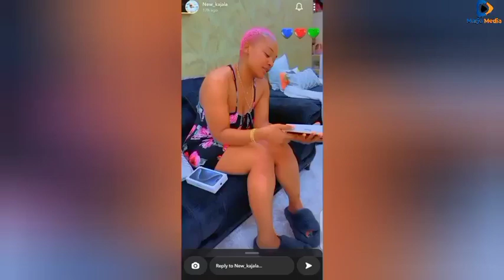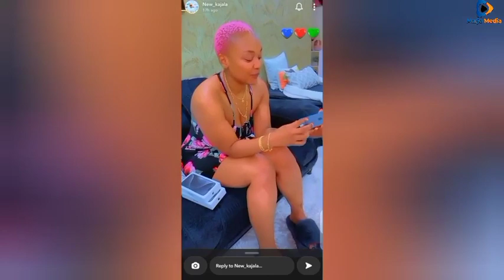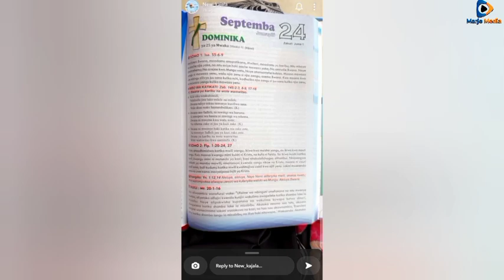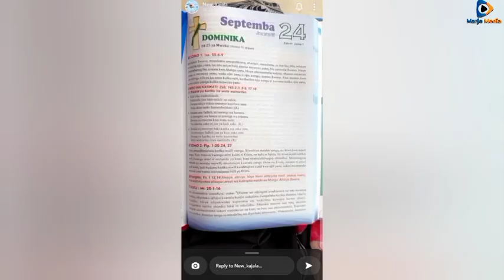KAJALA ASHINDANA NA HARMONIZE? APEWA iPHONE Na MPENZI Wake "Shemeji yenu katisha" Wadai Ni WIVU...